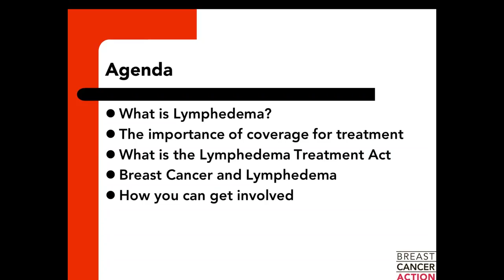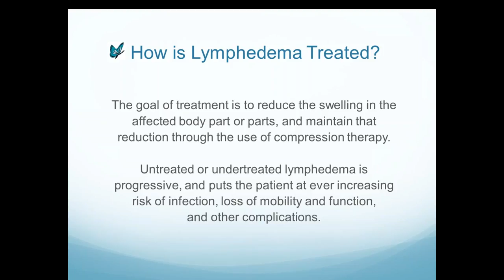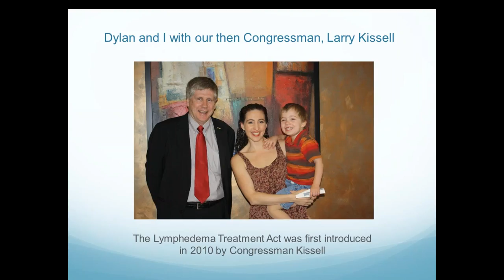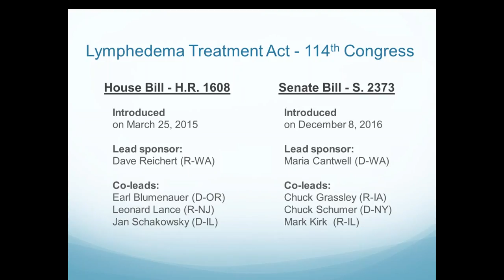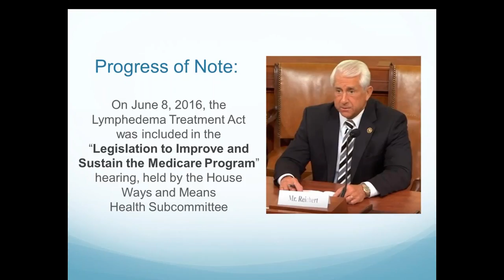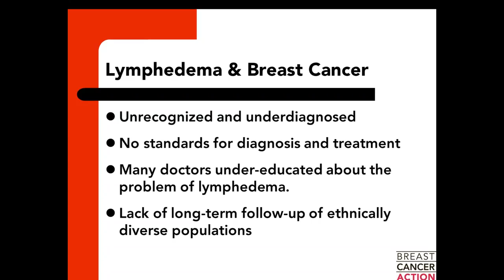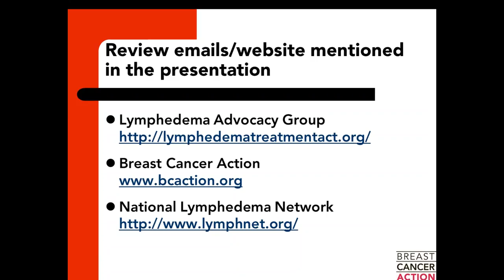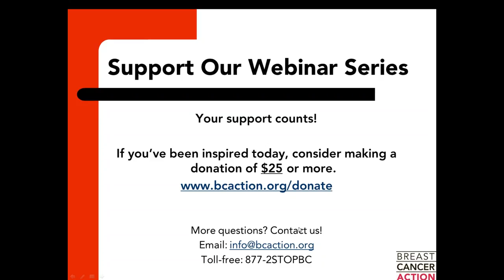Learn. Share. Act: The Lymphedema Treatment Act Webinar